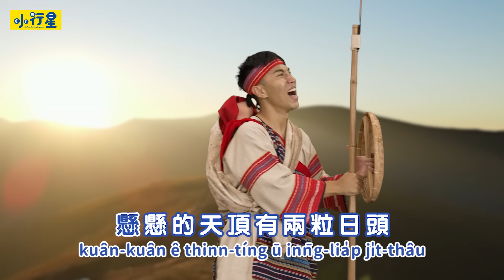【台語劇場第三季】童話故事《射日傳說》：傳說原本世界上有兩個太陽！現在為什麼只剩下一個太陽呢？一起看看關於泰雅族射日的膽量故事！｜看樂樂TV 學台語｜小行星樂樂TV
聽說，在臺灣原住民泰雅族的傳說裡，世界上原本是有兩個太陽喔！不過也因為這兩個太陽，讓天氣變得很熱很熱，甚至讓人們分不清楚是白天還是晚上呢！現在為什麼只剩下一個太陽？跟著樂樂來看台語劇場，聽故事學台語吧！

🔔台語劇場第三季重磅回歸囉！
2022年09月開始，每雙週二下午4：30
敬請鎖定小行星樂樂TV

【射日頭】歌詞／台羅拼音
懸懸的天頂有兩粒日頭
kuân-kuân ê thinn-tíng ū nn̄g-lia̍p ji̍t-thâu
狡怪的日頭共阮食夠夠
káu-kuài ê ji̍t-thâu kā gún tsia̍h kàu-kàu
出發！
tshut-huat
咻咻 射日頭 保護阮的庄頭
siú siu  siā-ji̍t-thâu  pó-hōo gún ê tsng-thâu
咻咻 射日頭 拄著困難嘛袂吼
siú siu  siā-ji̍t-thâu  tú-tio̍h khùn-lân mā bē-háu
咻咻 射日頭 攑(gia̍h)起箭(tsìnn)你著莫走！
siú siu  siā-ji̍t-thâu  gia̍h khí tsìnn lí tio̍h mài-tsáu

★ 本集台語字彙：
猜拳／喝拳／huah-kûn
水果／果子／kué-tsí
太陽／日頭／ji̍t-thâu
打雷／霆雷公／tân-luî-kong
流汗／流汗／lâu-kuānn

★ 《小行星幼兒誌》陪伴每個孩子成為獨一無二的小行星